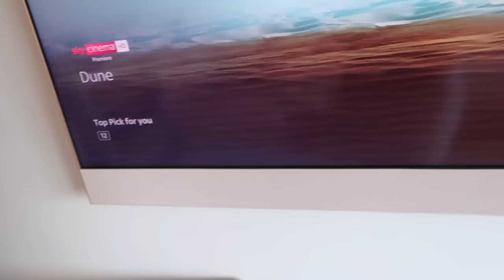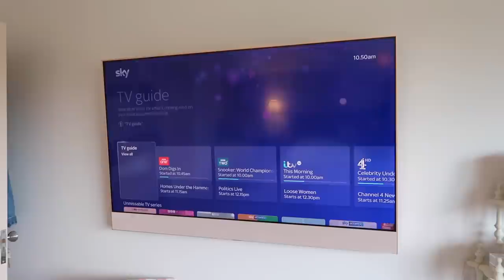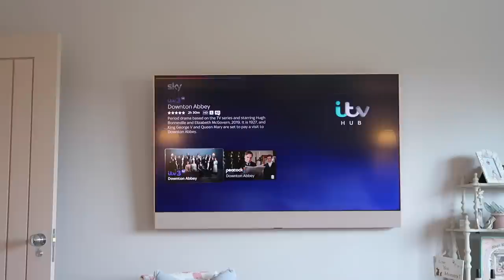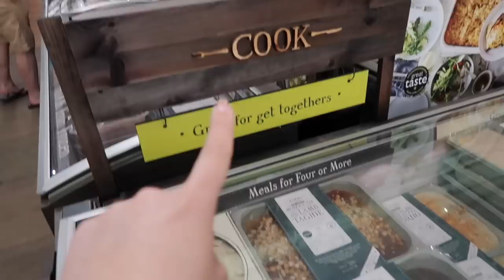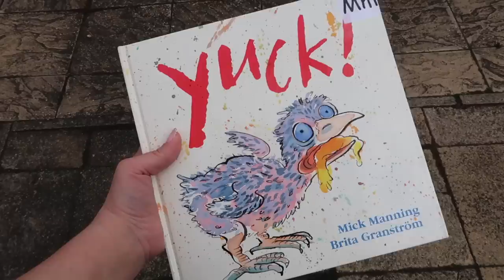A Guilt Free Homey Day, Chats, Lunch & Esther! | DITL | ad | LOUISE PENTLAND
A joy filled, guilt free day in the life of a happy Mummy!!
AD. If you'd like to learn more about SkyGlass, go
 It comes in 3 different sizes with 5 different colours, it's avaliable to buy through monthly interest free payments added to your Sky bill. But my favourite things have to be you can create endless playlists and SkyGlass has no more extra wires or boxes. It's PRETTY COOL!

About Me:

 Hi, I'm Louise! I started this channel in 2010 after readers of my blog (also called Sprinkle of Glitter) suggested I give YouTube a try. I was instantly hooked and have found my internet playground on here. I make videos about plus size fashion,  motherhood, lifestyle and occasionally have special guests (friends, kittens or my sweet Daughters Darcy, 11 and Pearl, 4).

Big hugs,

Louise xxx